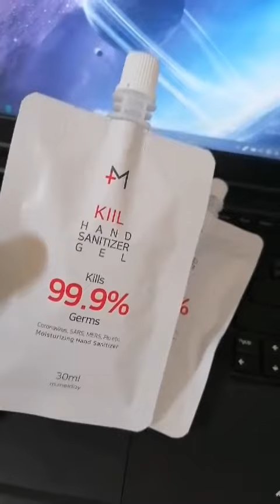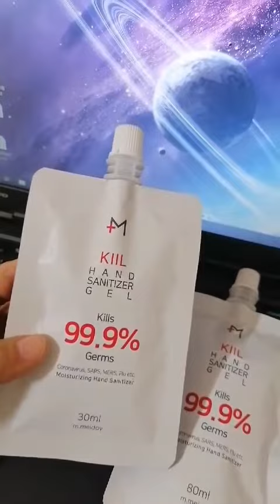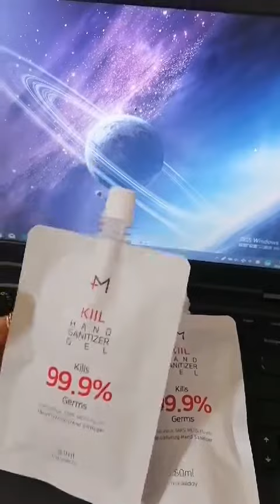mmeiday M.kill 洗手液 消毒杀菌